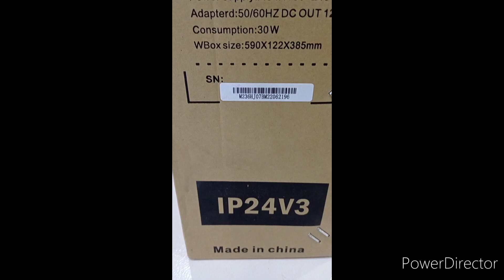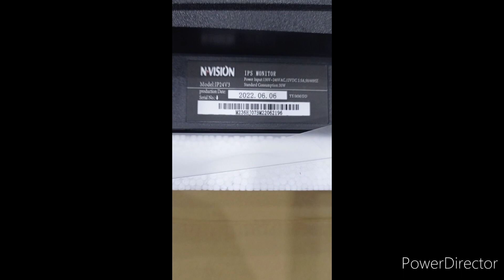NVision IP24V3 IPS Monitor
ORDER ID: 221212DVKHFHGS
NAME: ISAGANI VILLANUEVA